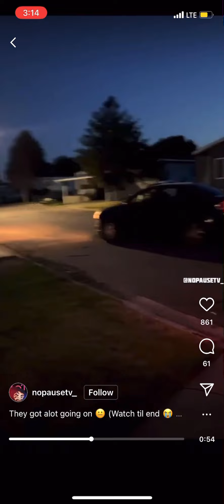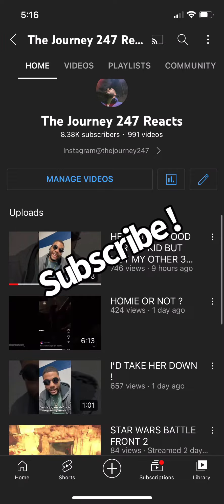WHY SHE BEAT HER CAR UP LIKE THAT !